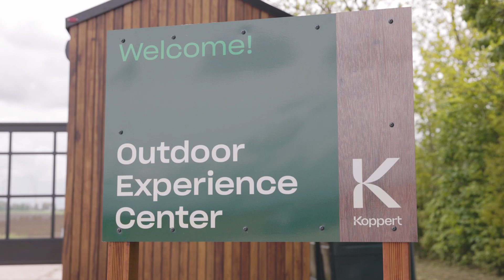Get to know our solutions in agriculture: visit the Outdoor Experience Center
At our new Outdoor Experience Center, we'll show our latest biological crop protection solutions for different pests and diseases in outdoor crops, like onion, potatoes, soy bean, pumpkin, beetroot, parsnips and carrot. Our solutions are targeting various pests and diseases, like thrips, Fusarium, Phytium and Rhizoctonia.

During a visit, our specialists will be happy to show you around our demo field. This way you can view and assess all applications yourself.